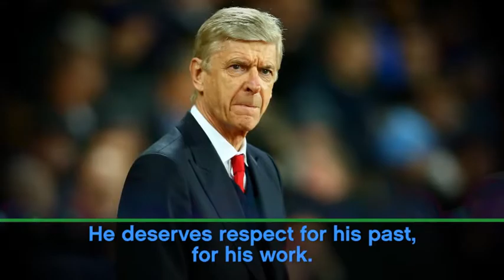Respect - the managers' view on Wenger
ENGLISH- Arsene Wenger's fellow managers believe he deserves great respect for what he's achieved so far during his two decades in charge Arsenal.

FRENCH- Les gestionnaires de Arsene Wenger croient qu'il mérite un grand respect pour ce qu'il a réalisé jusqu'ici pendant ses deux décennies, Arsenal.

GERMAN- Arsene Wengers Kollegen glauben, er verdiene großen Respekt für das, was er bisher in seinen zwei Jahrzehnten in Reichweite Arsenal erreicht hat.

ITALIAN- I colleghi di Arsene Wenger credono di meritare grande rispetto per quanto ha raggiunto finora durante i suoi due decenni in carica dell'Arsenal.

RUSSIAN- Руководители Арсена Венгера считают, что он заслуживает большого уважения к тому, чего он добился до сих пор за два десятилетия правления Арсенала.

SPANISH- Los compañeros gerentes de Arsene Wenger creen que merece un gran respeto por lo que ha logrado hasta ahora durante sus dos décadas a cargo del Arsenal.

ARABIC- يعتقد أرسين فينجر زملائه المديرين أنه يستحق احترام كبير لما حققه حتى الآن خلال العقدين له في تهمة ارسنال.

JAPANESE- アーセナル・ウェンガーの仲間のマネージャーたちは、アーセナルの20年間でこれまで達成してきたことに対して大きな敬意を払う必要があると考えている。

CHINESE- Arsene Wenger的管理人员认为，他应该非常尊重他在二十年的阿森纳期间迄今所取得的成就。